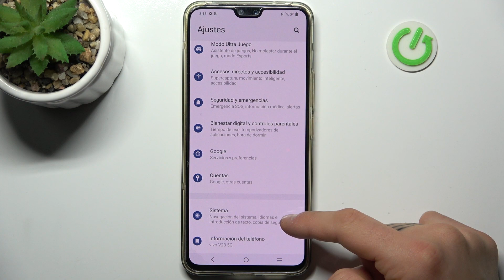Cómo restablecer los ajustes de red en el Vivo V23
Descubre cómo restablecer los ajustes de red en tu Vivo V23 para solucionar problemas de conectividad y mejorar el rendimiento. Este tutorial te guiará a través de los pasos necesarios para reiniciar la configuración de red en tu dispositivo, asegurándote una experiencia más fluida y estable.

¿Cuáles son los beneficios de reiniciar la configuración de red en mi Vivo V23?
¿Cómo solucionar problemas de conexión mediante el restablecimiento de ajustes de red en el Vivo V23?
¿Es seguro restablecer la configuración de red en mi Vivo V23?
¿Qué ajustes se ven afectados al restablecer la configuración de red en el Vivo V23?